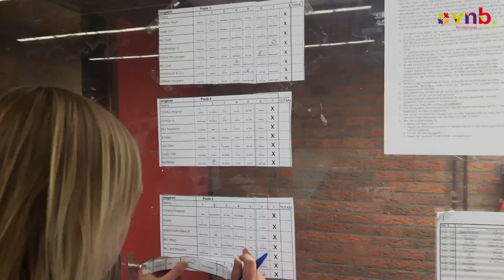RKJ Volleybaltoernooi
Op 7 mei deed VNB met een team jonge pelgrims en vrijwilligers mee aan het RKJ volleybaltoernooi in Leidschendam.